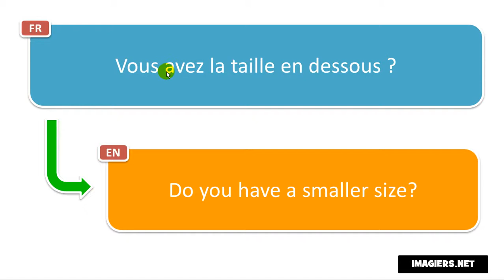Come si pronuncia Vous avez la taille en dessous